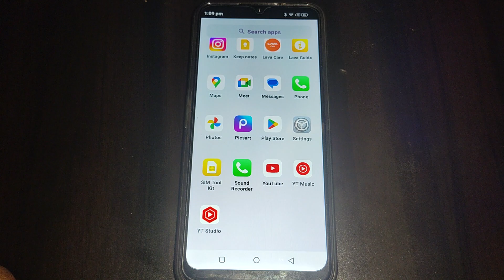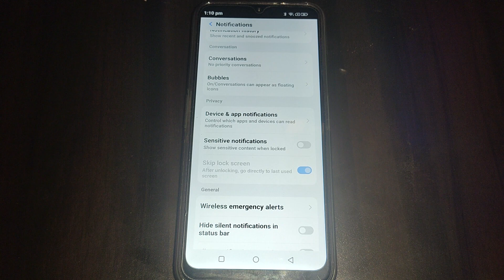sensitive notification on off kaise kare Nokia G60,how to on off sensitive notification Nokia G60